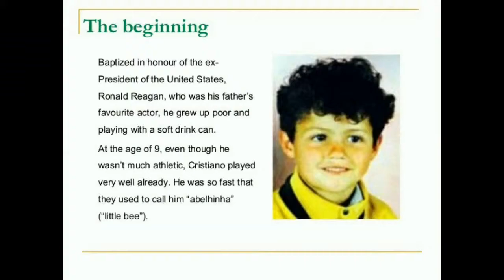The life of Cristiano Ronaldo, Amazing moments in HD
Cristiano Ronaldo was born on February 5, 1985, in Funchal, Madeira, Portugal. Manchester United paid £12 million to sign him in 2003—a record fee for a player of his age. In the 2004 FA Cup final, he scored Manchester's first three goals and helped them capture the championship. In 2008, he set a franchise record for goals scored. In 2009, Real Madrid paid a record $131 million for his services.
Early Life
Born Cristiano Ronaldo dos Santos Aveiro on February 5, 1985, in Funchal, Madeira, Portugal, a small island off the western coast of the country, Ronaldo is the youngest of four children born to Maria Dolores dos Santos and Jose Dinis Aveiro. He was named after Ronald Reagan, a favorite actor of his father's.
Ronaldo grew up in a largely working class neighborhood, his home a small tin roofed shack that overlooked the ocean. His early life was shaped by hardship; his father, a gardener, often drank too much, and eventually died from kidney problems in 2005. To help keep the children fed, and maintain some financial stability, Ronaldo's mother worked as a cook and cleaning person.
Intro to Soccer
It was through his dad's work as an equipment manager at a boy's club that Ronaldo was first introduced to the game of soccer. By the time he was 10 years old, he was already recognized as a phenomenon—a kid who ate, slept and drank the game. "All he wanted to do as a boy was play football," his godfather, Fernao Sousa, recalled for British reporters, adding, "He loved the game so much he'd miss meals or escape out of his bedroom window with a ball when he was supposed to be doing his homework."
By his early teens, Ronaldo's talent and legend had grown considerably. After a stint with Nacional da liha da Madeira, he signed with Sporting Portugal in 2001. That same year, at the tender age of 16, Ronaldo turned heads with a mesmerizing performance against Manchester United, wowing even his opponents with his footwork and deft skill. He made such an impression that a number of United players asked their manager to try and sign the young player. It wasn't long before the club paid Ronaldo's team more than £12 million for his services - a record fee for a player of his age.
Success with Manchester United
Ronaldo, however, did not disappoint. He showed his promise early on in the 2004 FA Cup final, scoring the team's first three goals and helping them capture the championship. In 2008, a year after signing a five-year, £31 million contract, Ronaldo again justified the high tab when he put together one of the club's finest seasons in history, setting a franchise record for goals scored (42), and earning himself the FIFA World of the Year honor. In all, Ronaldo helped steer Manchester United to three premier league titles.
But Ronaldo's time in England was marred by his mother's 2007 struggle with breast cancer as well as his father's death from alcohol-related illness. The latter was especially hard for Ronaldo as the two had been close, and the young athlete had often pushed for his father to enter rehab and address his drinking.
His father, however, never accepted the offer.
As lauded as Ronaldo was on the field for Manchester United, his commitment to the club came under constant question. Speculation swirled that he wanted to play elsewhere. So in 2009, when Spanish soccer club Real Madrid agreed to pay United a record $131 million for the chance to sign him, nobody was all that surprised to see Ronaldo leave United.

"I know that they are going to demand a lot of me to be successful at the club and I know that I'm going to have much more pressure than at Manchester United because I was there for many years," Ronaldo told reporters. "But it means a new challenge and is going to help me be the best footballer."

In addition to his FIFA World Player of the year award, Ronaldo has also won the coveted Ballon d'OR, the Golden Boot, and been named the UEFA Club Forward of the Year, among other honors during the course of his career.